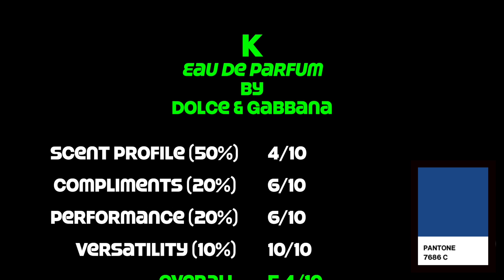Review: K (Eau de Parfum) by Dolce & Gabbana